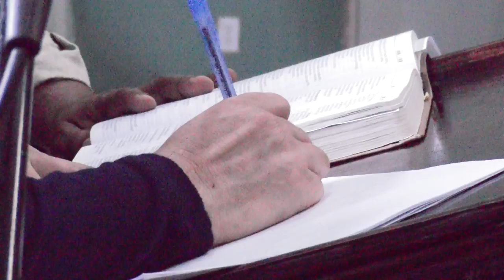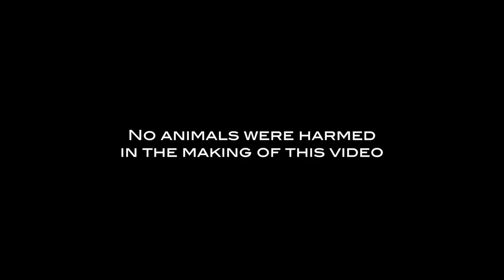Geoff - [Short] - Veterans Memorial ECHS - Brownsville, TX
Advanced Audio Video Production 2016
Blanca Trevino
Jacob Robinson
Alexa Martinez

Written by
JM O'Farrell